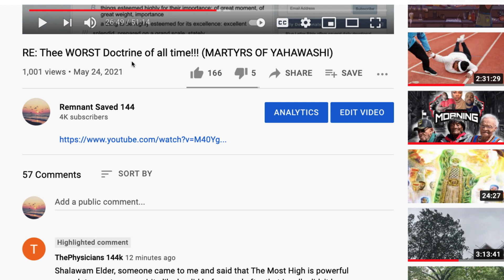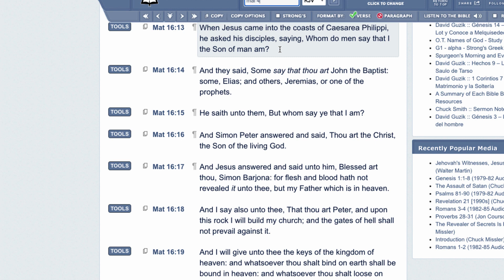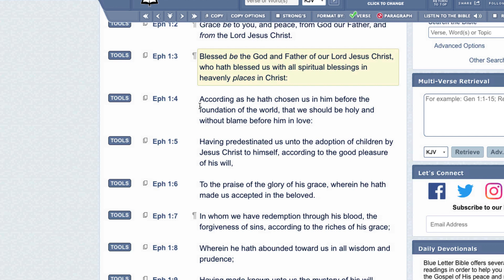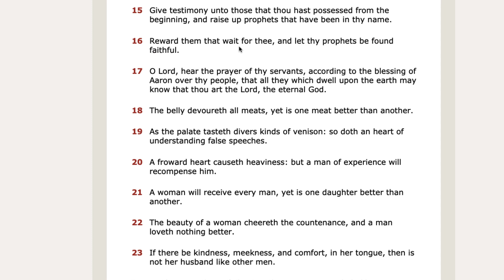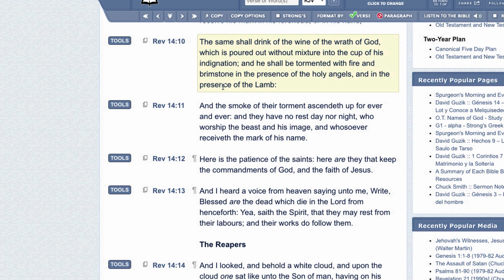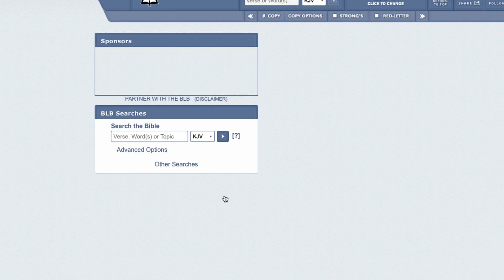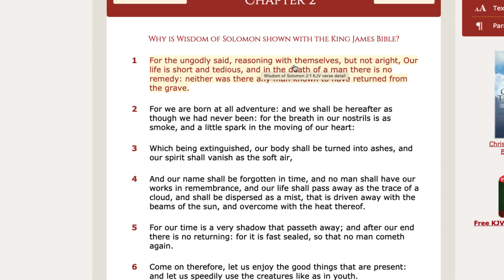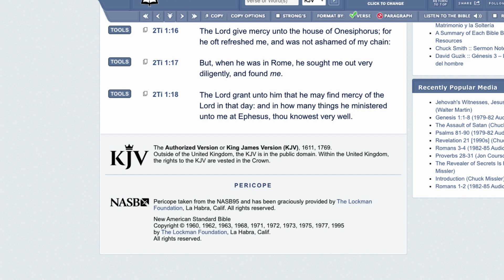SPIRITS CHOSEN FROM THE BEGINNING WILL RULE IN THE KINGDOM (REINCARNATION)